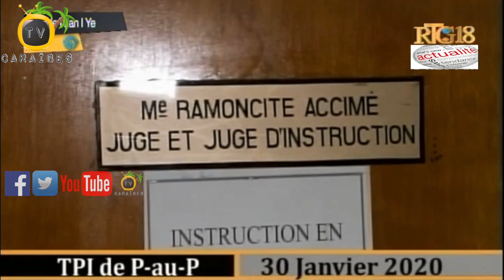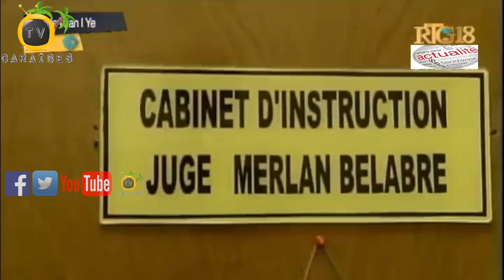Dosye SOGENER, PetroCaribe Ak Dyalòg La Tounen Pi Rèd Nan Vi Nasyonal La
Prezidan Pati Politik UNIR lan Clarens Renois di li swete 3 jou dyalòg kay Nons Apostolik la pèmèt gen yon akò kap fasilite estabilite nan peyi a

Ansyen Minis Sante Piblik ak Popilasyon an Florence Duperval Guillaume akonpanye ak avoka’l Mèt Jean Joseph Exumé reponn kesyon jij enstriksyon Ramoncite Accimé nan kad dosye Petrocaribe a

Youn nan responsab SOGENER yo Jean Marie Vorbe akonpanye ak avoka li yo Mèt Berto Dorcé, Martine Chevalier reponn kesyon jij enstriksyon Merlan Belabre nan kad dosye ki opoze Leta Ayisyen ak Konpayi SOGENER